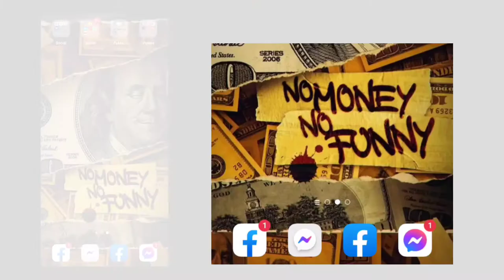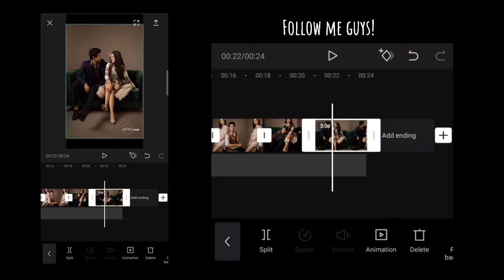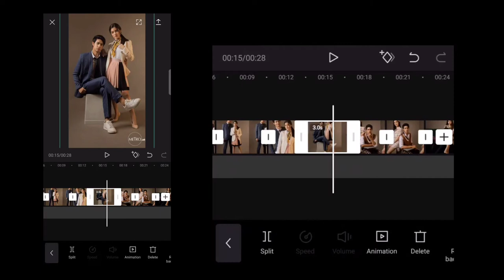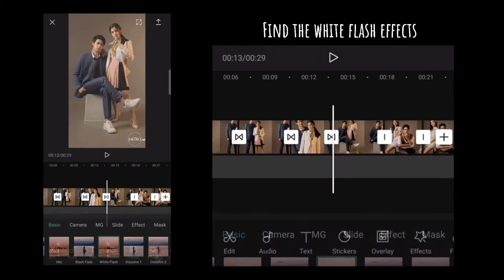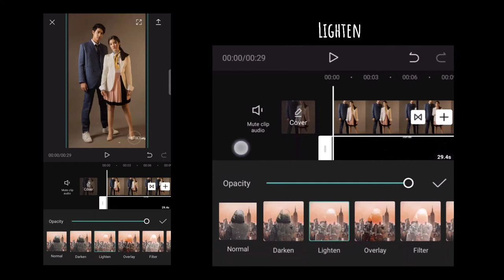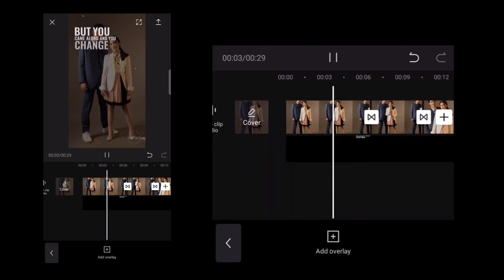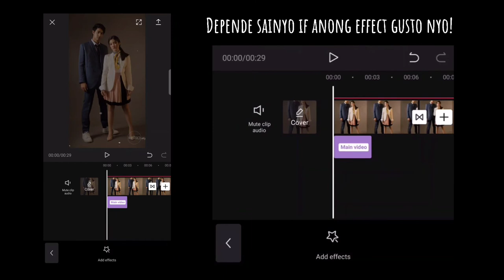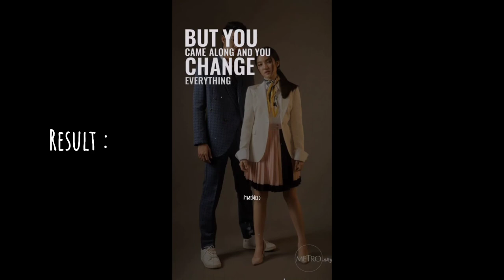HOW TO EDIT OVERLAY USING CAPCUT TUTORIAL | TIKTOK TREND | TIKTOK VIRAL | RAYMOND MERCADO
So ayown mga lodi, panibagong tutorial na naman tayo, kamusta kayo? Sana okay lang kayo, next tutorial natin is yung nag t'trending sa tiktok, sa malamig salamig haha, so abang abang mga lodi.